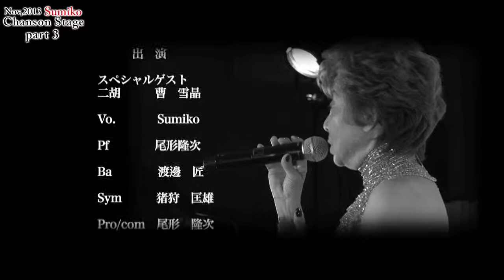Sumiko Chanson Show 2013 part3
2013年11月9日にホテル ニューオータニで行われたSumikoディナーショーを収録し、paet1〜part3の３本に分けて配信。
SUMIKO 〜 1988年よりシャンソンを中心に音楽活動を始め、魅力的な大人の歌声に多くのファンを得る。2004年Music Center New York and Music Center Japan企画の日米ジョイントコンサートオーディションに合格。ニューヨーク、カーネギーホールに出演の機会を得る。2008年にはベルギージョイントコンサートにて、Marcel Hastir氏のアトリエにて出演する。2010年6月パリにてレコーディング、同年11月にCD Sumikoマイ・スイートパリが全国発売になりました。近年ではクラッシックとシャンソンの共演コンサートとして横浜みなとみらいホールへの出演、世界的に著名なソプラノ歌手グレタ・ダムロウ女史とのジョイントコンサートを開き好評を得る。現在、神奈川・東京を中心にコンサート・ディナーショーなどの活動を行っている。